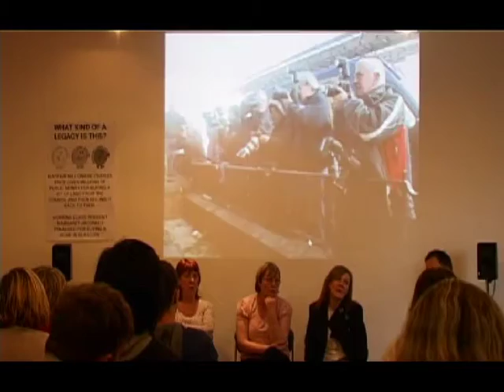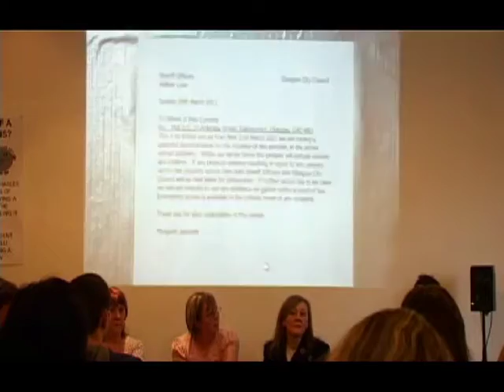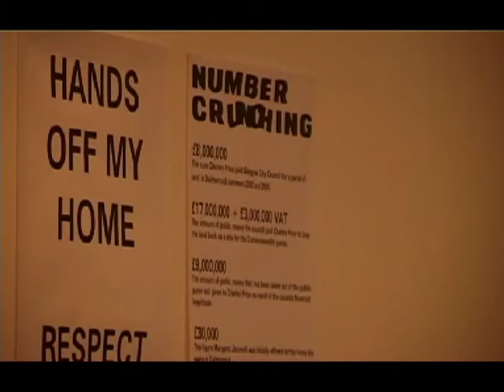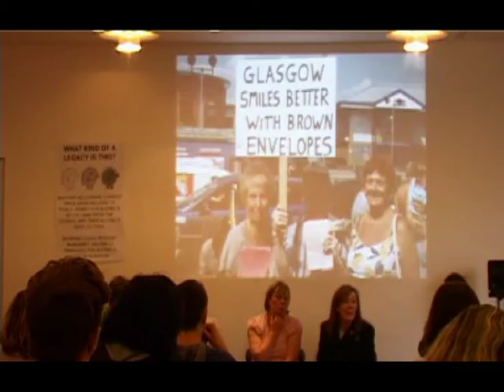Whose Legacy Discussion Part 3